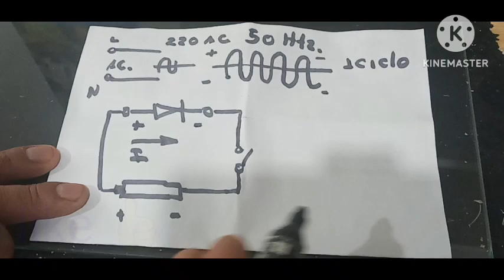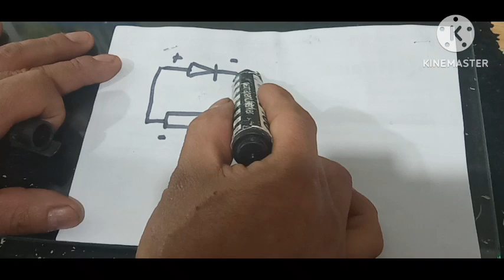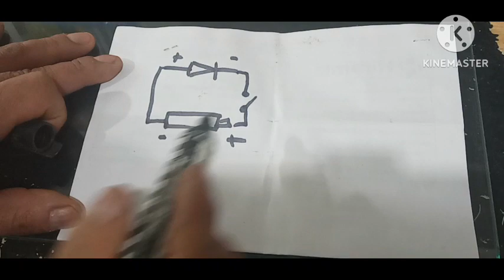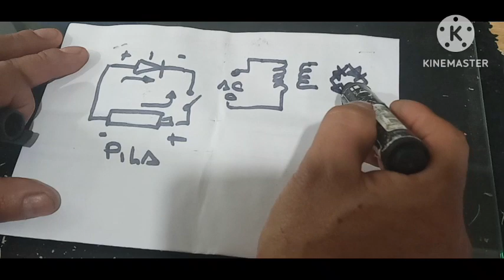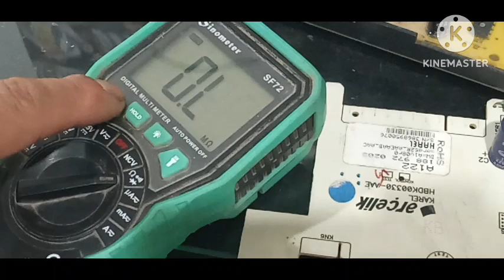COMO MEDIR DIODOS RECTIFICADORES EN LAS PLAQUETAS👇👇